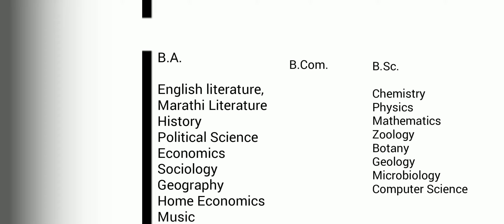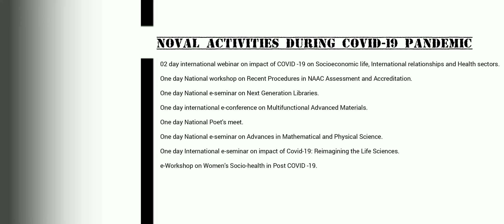Glimpse of M G College Armori